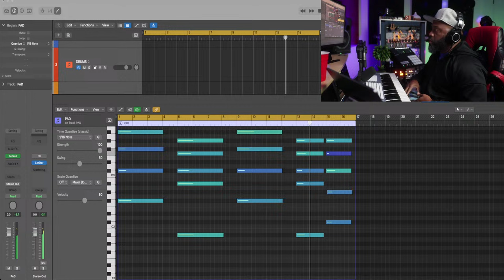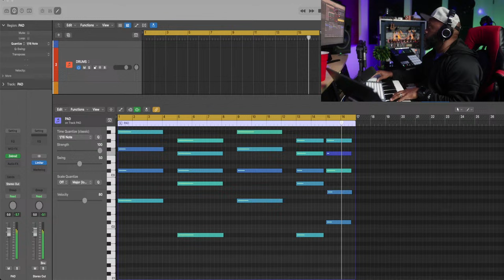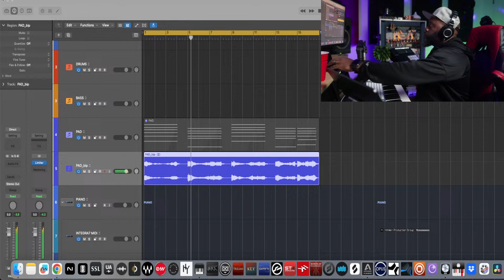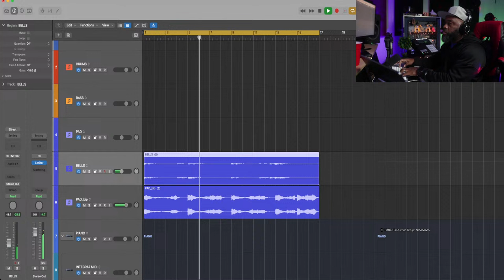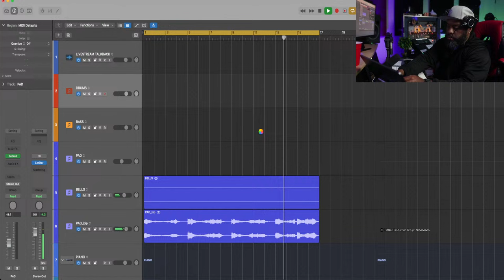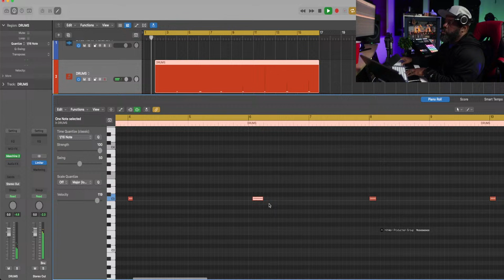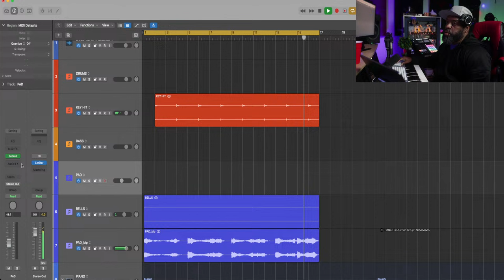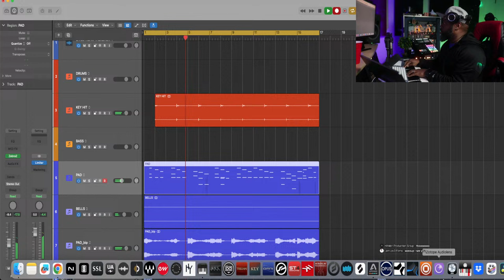How To Make An R&B Beat Without Loops (FREE Tutorial!) Ep 1 LIVESTREAM